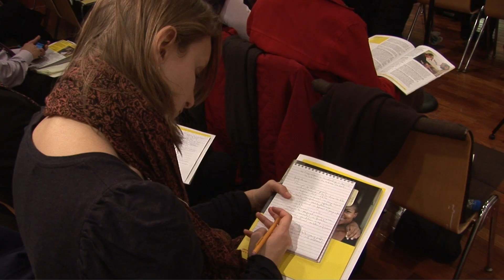'Children and AIDS: Fifth Stocktaking Report' launched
30 November 2010 - UNICEF correspondent Priyanka Pruthi reports on the release of  'Children and AIDS: Fifth Stocktaking Report' at UNICEF headquarters in New York.